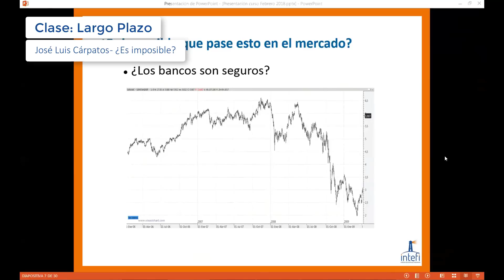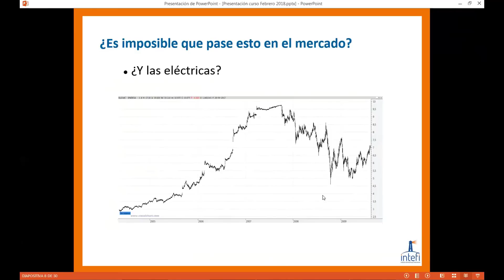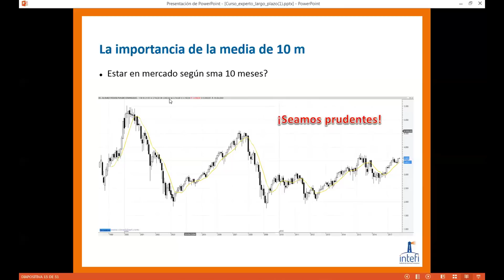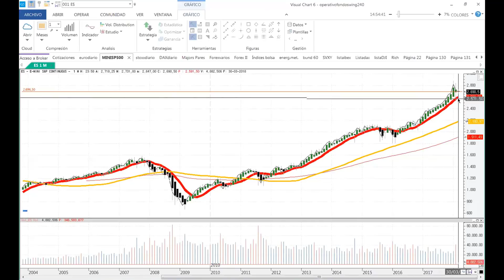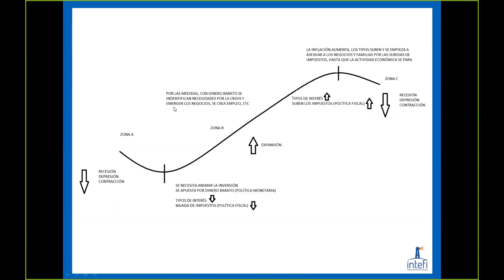Video 3 de clases reales de los Programas de Formación en Mercados Financieros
Otro ejemplo en vídeo de un extracto de las clases de los programas Universitarios en Mercados Financieros de INTEFI de José Luis Cárpatos.